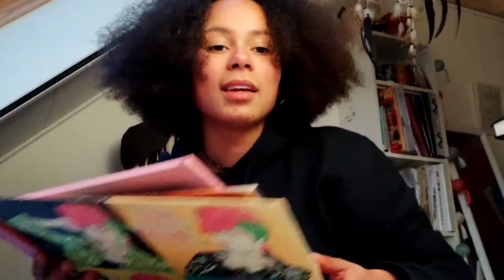Even voorstellen ... Zoë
Wordt Zoë van Rijn IJssel dé Landelijk Ambassadeur mbo 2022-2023? Via het online programma Mbo’ers Pakken Aan kun je zien hoe 39 mbo-ambassadeurs - net als Zoë - in de race zijn voor deze titel.